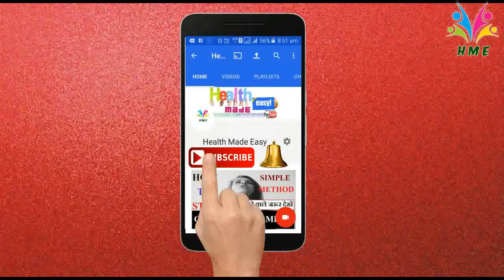Control Hyperactive Kids This Way | Acupressure For Hyperactive Kids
control
your hyperactive child with these very effective acupressure points. these points are explained in detail in this video. ADHD kids come under the broad category of hyperactive kids.

MY MIC –

MY CAMERA -